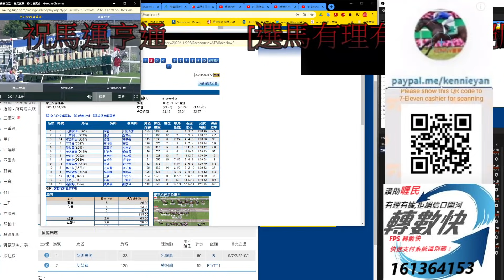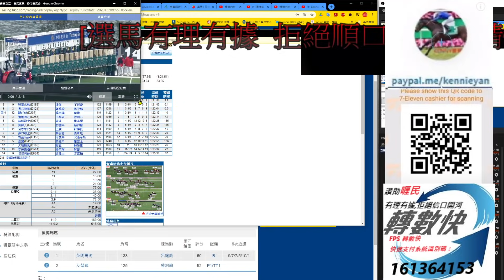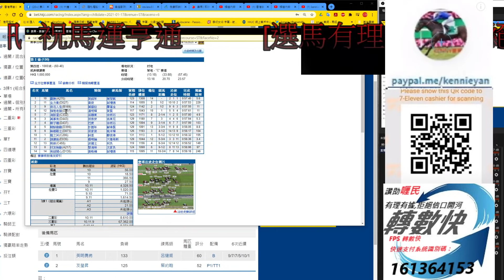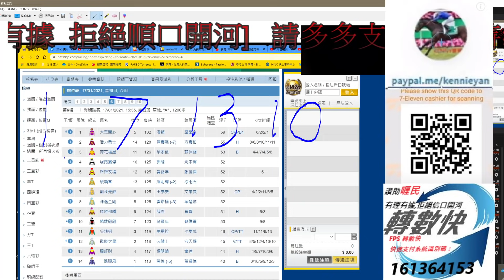香港賽馬貼士 1月17日R6重回千二,有冷有熱 kennie yan#賽馬#賽馬貼士#加入會員月費計劃(市井喱民)